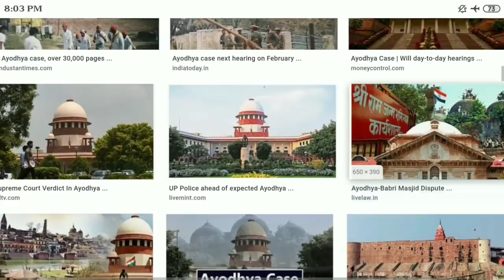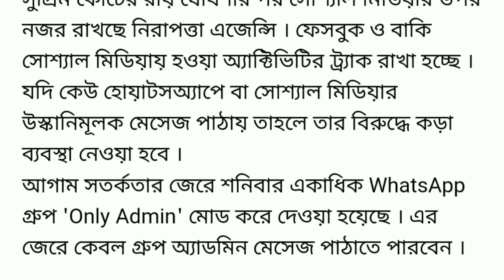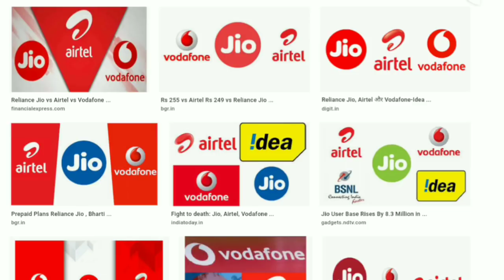Jio,Airtel Vodafone সিম থাকলে বড়সড় সমস‍্যা ।। অযোধ‍্যা মামলার রায়ের শুনানির পর ।।